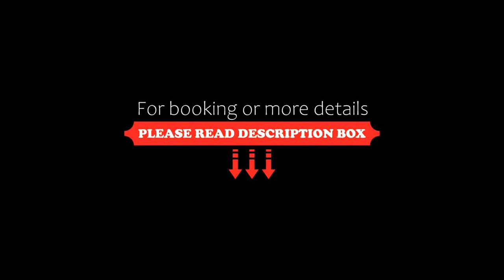Landhotel Quirle-Häusl, Waltersdorf, Germany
About Property:
Set in Waltersdorf in the Zittau Mountains, the historic Landhotel Quirle-Häusl has a garden and a terrace. This 4-Stars Hotel is set in 3 listed heritage buildings. The main building is a traditional Upper Lusatian half-timbered house, built in 1838. Landhotel Quirle-Häusl offers a shared lounge and free WiFi.
At the hotel, every room is equipped with a wardrobe and a flat-screen TV. The private bathroom is ...
Property Type: Hotel
Address: Hauptstraße 51, 02799 Waltersdorf, Germany
Searching For
1. Landhotel Quirle-Häusl - Waltersdorf - Germany
2. Landhotel Quirle-Häusl - Waltersdorf - Germany Address
3. Landhotel Quirle-Häusl - Waltersdorf - Germany Rooms
4. Landhotel Quirle-Häusl - Waltersdorf - Germany Amenities
5. Landhotel Quirle-Häusl - Waltersdorf - Germany Offers and Deals
Audio Credit:
Track Title: Blank Slate
Artist: VYEN